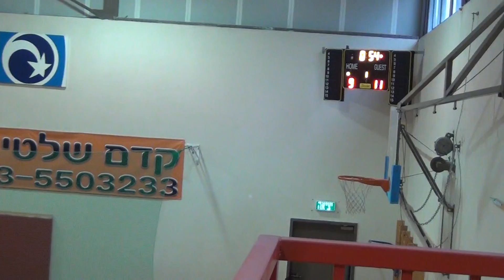הפועל אשדוד 23-25 מכבי אבישי ק. מוצקין מחצית 1